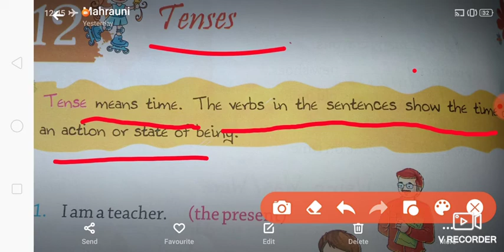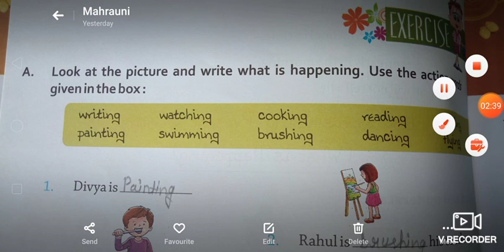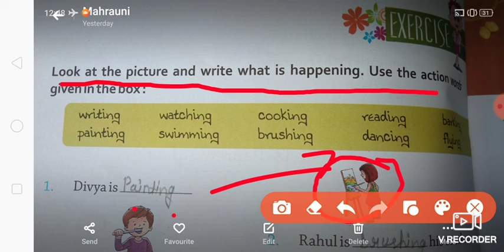ENGLISH GRAMMAR CLASS-2 C-12 TENSE